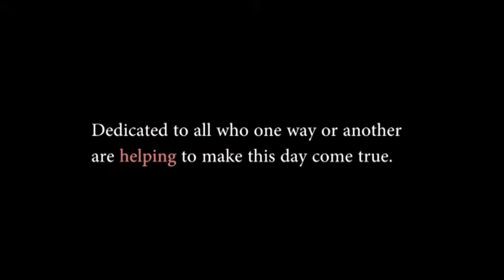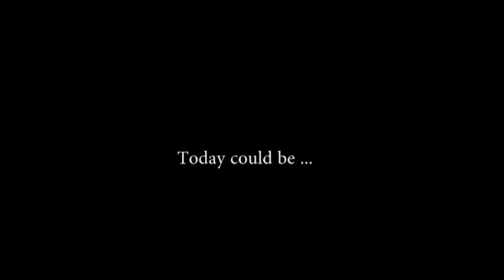The beast is dead - Leandro Blanco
Pelagos Festival Internazionale del Mare 2013 - XV edizione
Sezione video - Categoria Cortometraggi